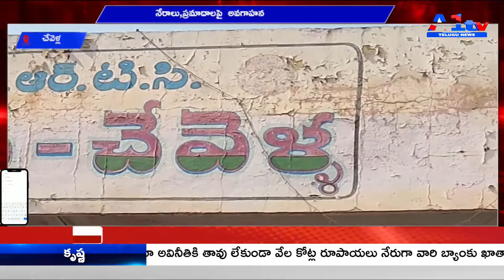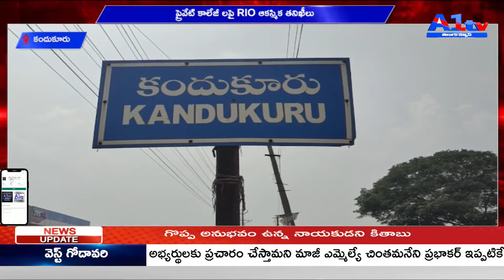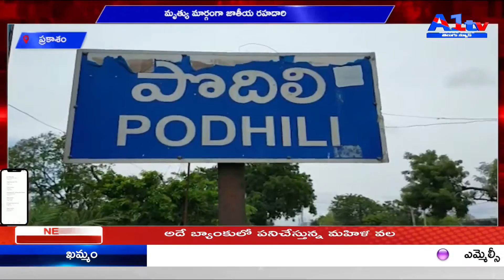A1TV FIRST BULLETIN || 08 - 03 - 2021 || A1TV TELUGU NEWS